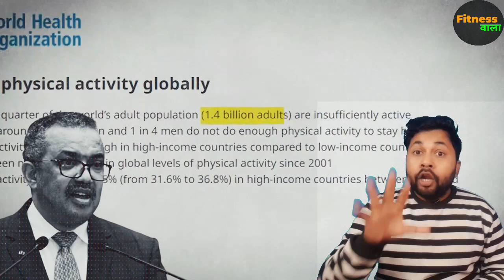रोजाना सिर्फ 5 मिनट आप रहोगे फिट 45 minute jogging= 5 minute this exercise! Home Workout Fit at home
More Searches -

home workout for beginners
home workout motivation
home workout for women
home workout transformation
home workout full body
home workout with dumbbells
home workout app results
home workout for men without
equipment
how to healthy body
how to healthy hair
how to healthy body at home
how to healthy skin face
how to healthy liver
how to healthy weight gain
how to healthy heart
how to healthy hair at home
how to healthy kidney
how to healthy lifestyle
workout at home for men
workout at home for beginners
Q workout at home full body
Workout at home
workout at home for Women
workout at gym
workout at home with dumbbells
workout at home to lose weight
workout at home without equipment
Q workout at home for belly fat
no gym motivation
no gym full body workout at home
no gym
no gym body transformation
no gym workout
no gym home workout
no gym transformation
no gym body
no gym no problem
gym no protein powder

IMPORTANT NOTICE -
However, if any content owners would like their
Images, Video Footage or Music Removed, Please

fitness wala,body kaise banaye,30 din me body kaise banaye,ghar pe body kaise banaye,7 din me body kaise banaye,body banane ka tarika,body kaise banaen,body kaise banaye ghar par,student body kaise banaen,how much time does body building take,weight gain for men,retinol for beginners,banana for weight gain,bodybuilding,bodybuilding over50,how to be healthy,health,healthy,how to eat healthy,how to start a healthy lifestyle,how to get healthy